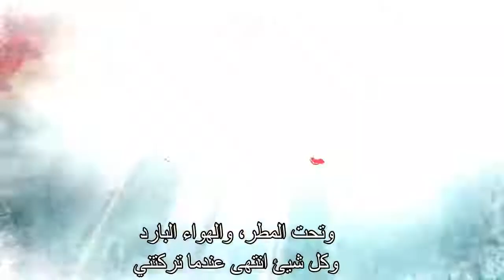shwo. sing clips